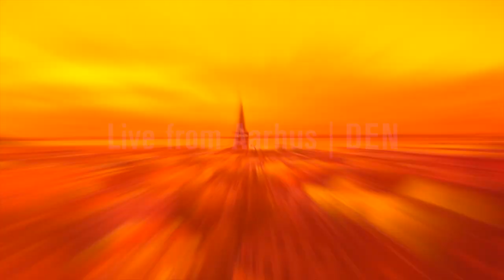Rares - Zudziewicz, ROU | 2013 European Standard R3 T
Cojoc Rares - Hanna Zudziewicz, ROU, dance the third round Tango at the 2013 WDSF European DanceSport Championship Standard in Aarhus, DEN, on 20 April.